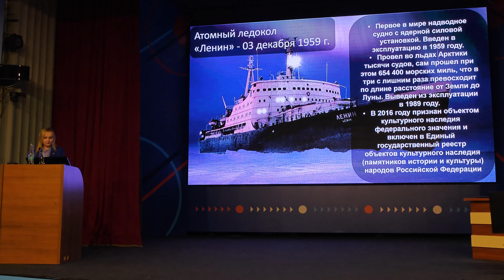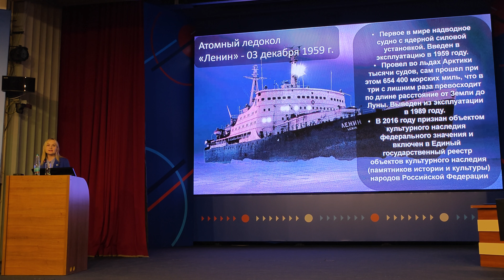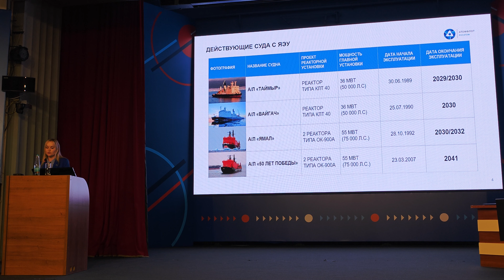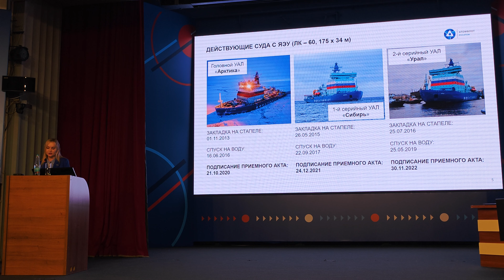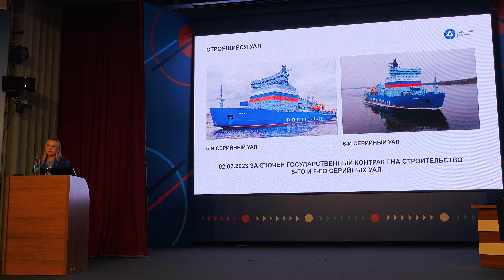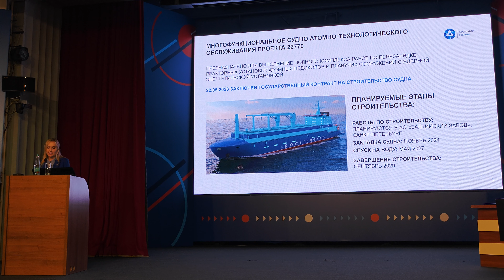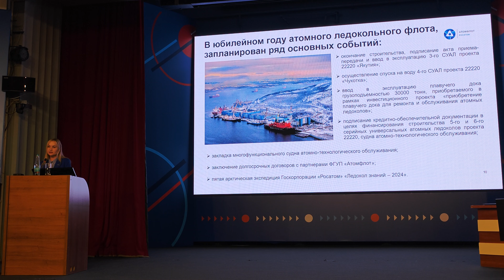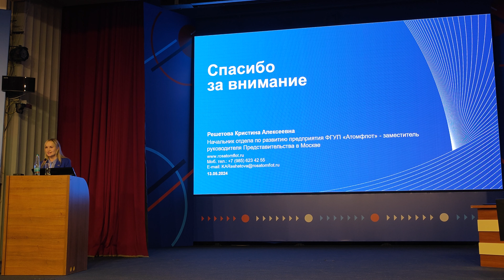64 года атомному ледокольному флоту. Итоги и дальнейшее развитие | Кристина Решетова, «Атомфлот»